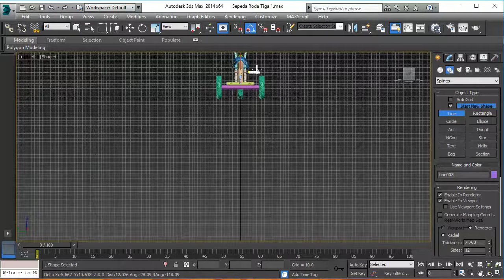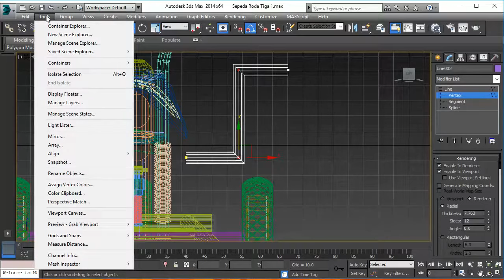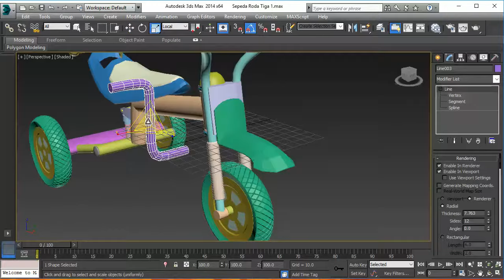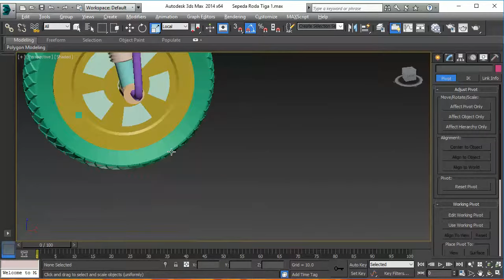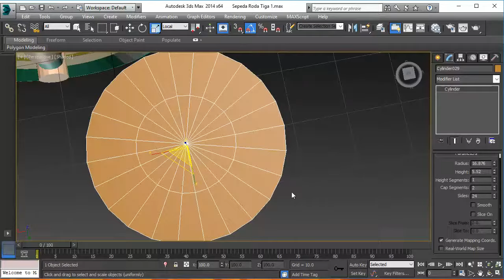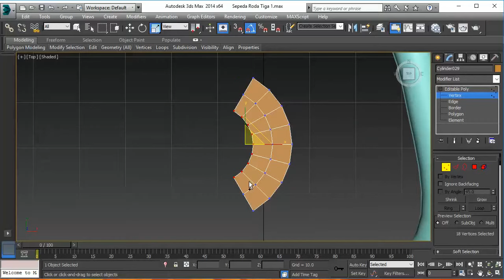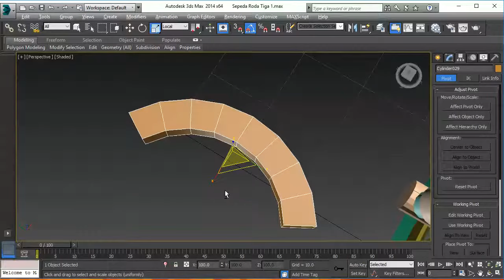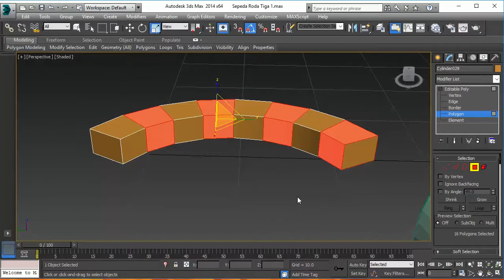Tutorial Membuat Sepeda Roda Tiga dengan 3ds Max 8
Video rekaman bagaimana saya membuat model 3d "Sepeda Roda Tiga" dengan 3ds Max dengan kecepatan normal (tidak dicepatkan)